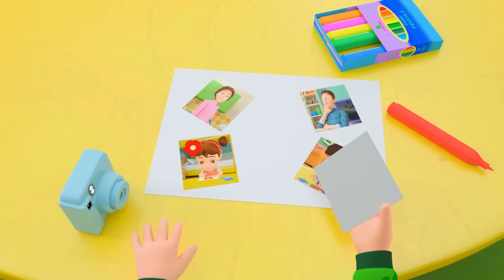Happy Family - Camera Song | Finger Family Song + MORE Funny Nursery Rhymes & Kids Songs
Happy Family - Camera Song. Finger Family Song + more Kids Songs & nursery Rhymes